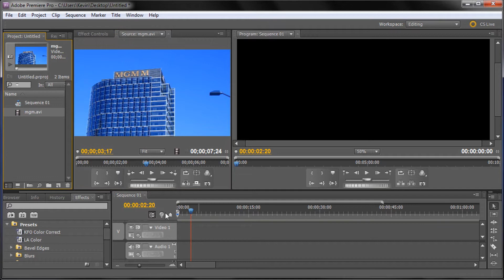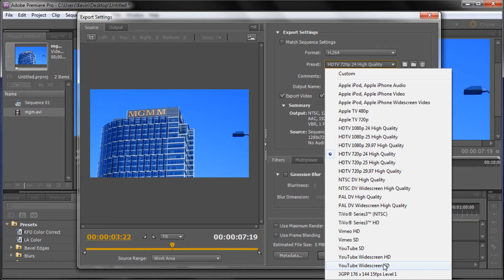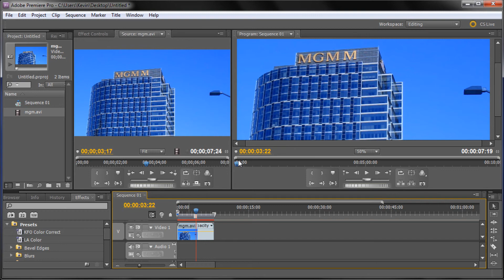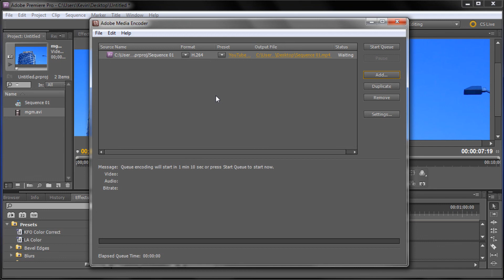Premiere Tutorial: Export for YouTube -HD-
In this tutorial, you will learn how to export your footage in Adobe Premiere CS5 for YouTube.